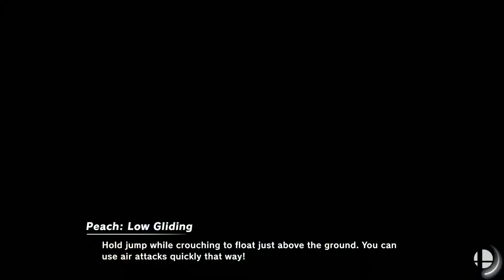Encore Smash Wifi # 2 - Tidal | ZeroTwoNone Vs. 16B | LingLing - Winners Final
Encore Smash Wifi # 2 - Tidal | ZeroTwoNone (Zelda) Vs. 16B | LingLing (Peach)  - Winners Bracket

Streamed by: Ryan O'Hara
Brackets ran by: Ryan O'Hara
Custom Animations by: Freddy Feliciano
Overlays by: Barry Paust